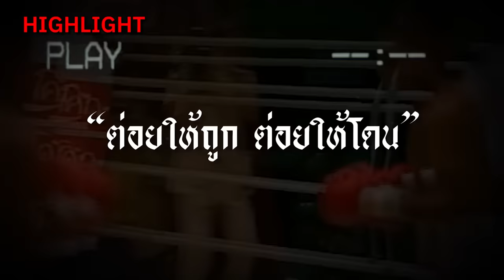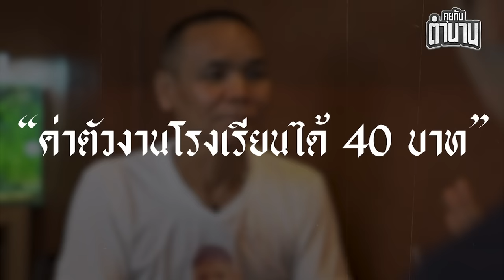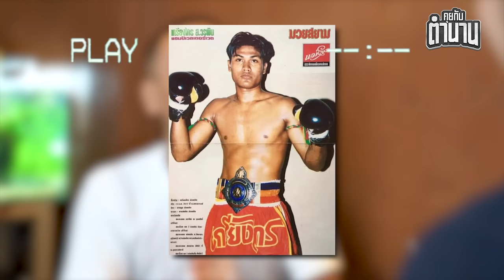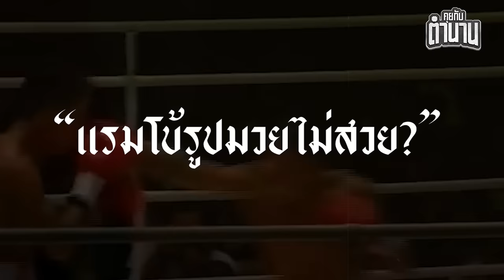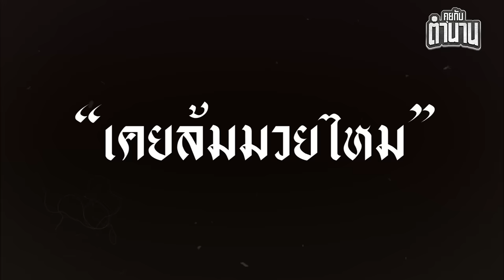แรมโบ้ รัตนพล ส.วรพิน สะท้อนความจริงแชมป์โลกคนไทย | คุยกับตำนาน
คุยกับตำนานวันนี้ แบงค์ได้มีโอกาสมาคุยกับอดีตแชมป์โลกมวยสากล ที่ครั้งหนึ่งเคยโด่งดังและเป็นที่รู้จัก แต่วันนี้กลับต้องมาเข็นรถขายก๋วยเตี๋ยว เพราะอะไรทำให้ชีวิตของผู้ชายคนนี้ต้องมาอยู่จุดนี้ และเบื้องหลังวงการมวยจะเป็นแบบที่ "แรมโบ้ รัตนพล ส.วรพิน" เล่ารึเปล่า ติดตามกันได้ใน ep. นี้ครับ